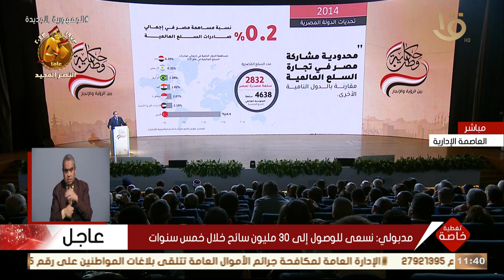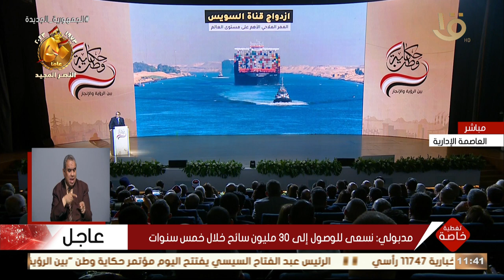رئيس الوزراء: لدينا 14 منطقة لوجيستية.. والمنطقة الاقتصادية في قناة السويس لم يكتب لها التنمية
تغطية خاصة | رئيس الوزراء: لدينا 14 منطقة لوجيستية.. والمنطقة الاقتصادية في قناة السويس لم يكتب لها التنمية والنهوض سوى في الـ 9 سنوات الماضية